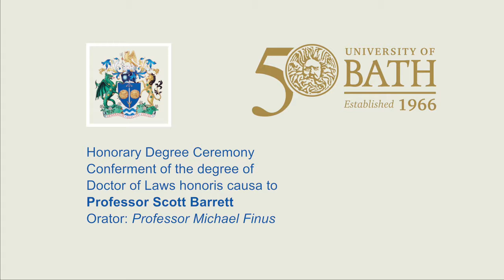Honorary Degree ceremony for Professor Scott Barrett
On Wednesday 12 October 2016, Professor Scott Barrett received his Honorary Degree of Doctor of Laws, in recognition of his distinguished career and his involvement in economics and international agreements.